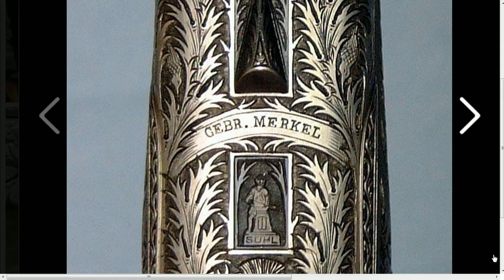| Video de Caza ☆☆☆ | ( Hunting Video ) IV Parte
Caza con perros de presa. Grandes Monterias, caceria de jabalis y ciervos con perros de presa. Gran Jabalí Grandes monterias Enorme Jabalí! cochino. Monterias de jabalies boar hunting Wildschweinjagd caccia al cinghiale الخنزير الصيد свиня лов caça del senglar αγριογούρουνο κυνήγι イノシシ狩り 野豬狩獵 охоты на кабана boar hunting Wildschweinjagd caccia al cinghiale الخنزير الصيد свиня лов caça del senglar αγριογούρουνο κυνήγι イノシシ狩り 野豬狩獵 охоты на кабана
boar hunting Wildschweinjagd caccia al cinghiale الخنزير الصيد свиня лов caça del senglar αγριογούρουνο κυνήγι イノシシ狩り 野豬狩獵 охоты на кабана la chasse au sanglier chasseursla chasse au sanglier chasseursla chasse au sanglier chasseursla chasse au sanglier chasseursla chasse au sanglier chasseurs chiens de chasse chiens de chasse iberalia